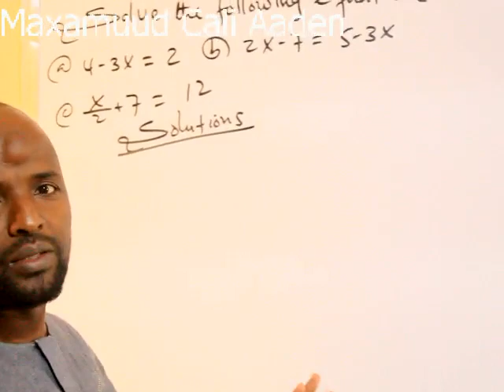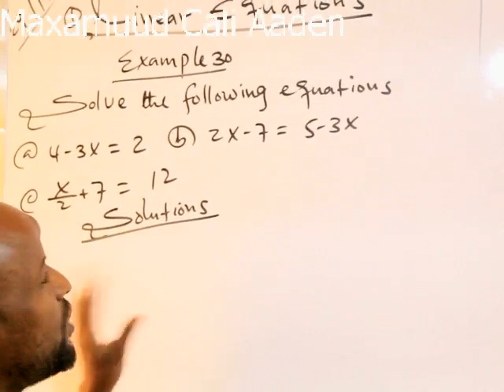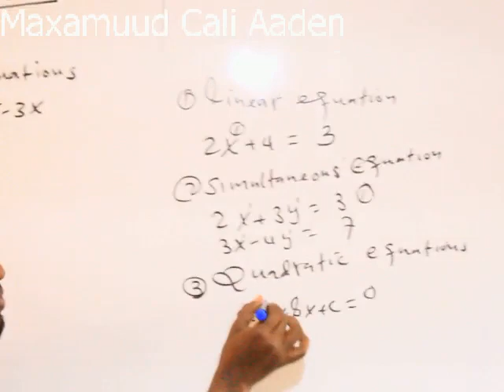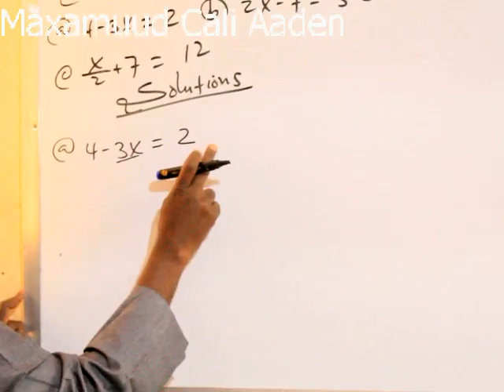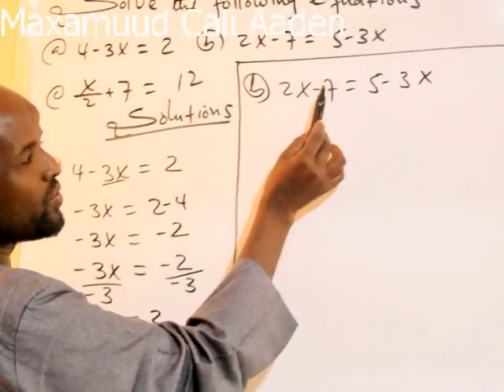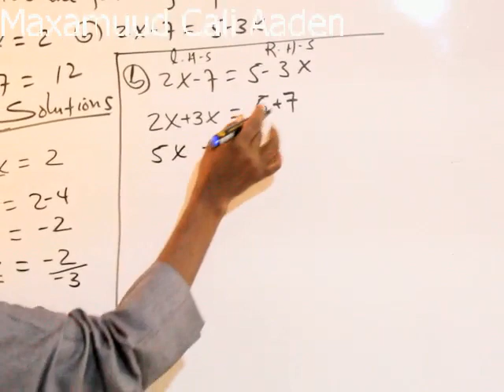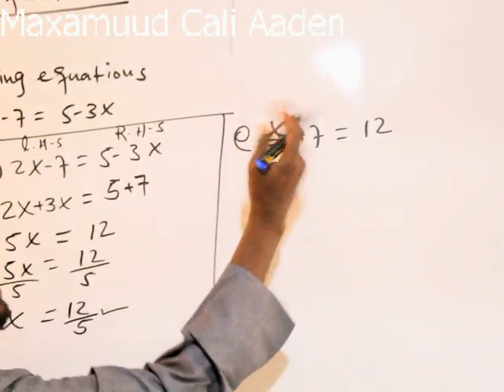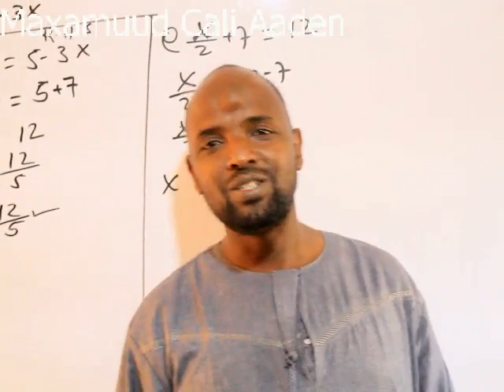Algebra(casharka 34aad):Maxamuud Cali Aaden